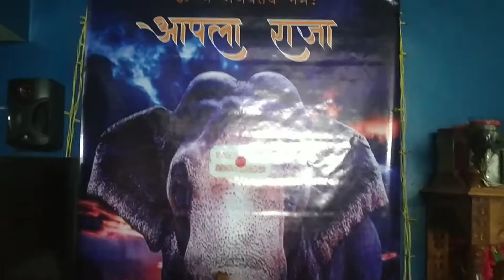ढोल ताशाच्या सुरात आगमन बाप्पाचं